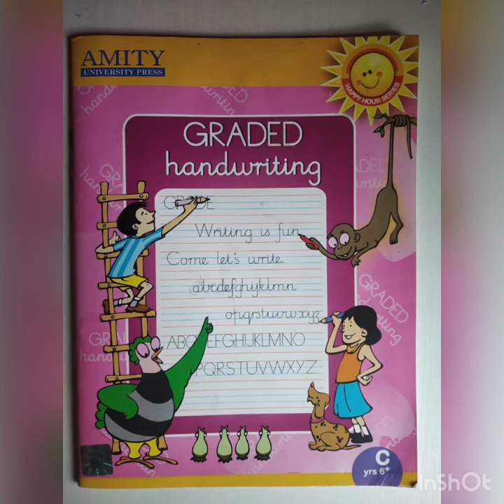The Orbis School - English - Jr KG - Letter J